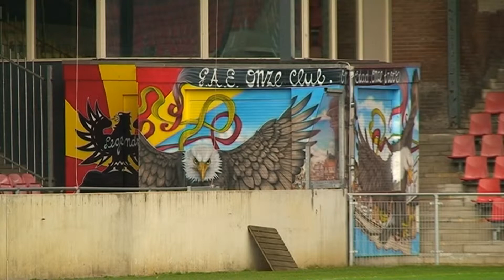Persmoment met Dennis Demmers - vrijdag 25 september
Het wekelijkse gesprek met Go Ahead Eagles trainer Dennis Demmers.